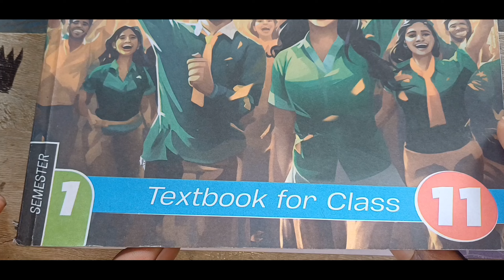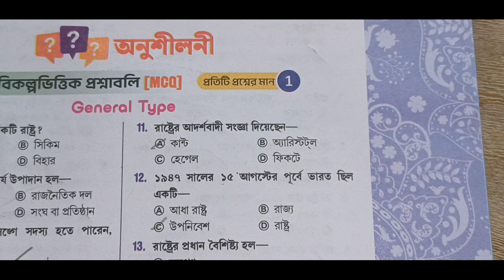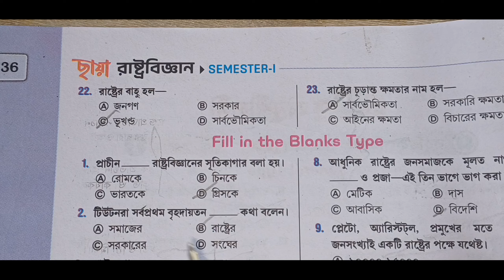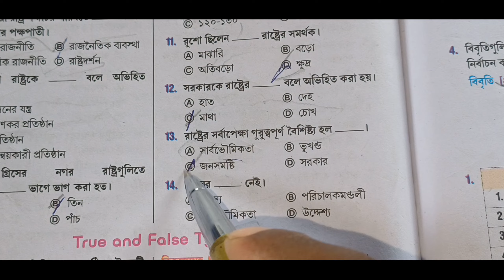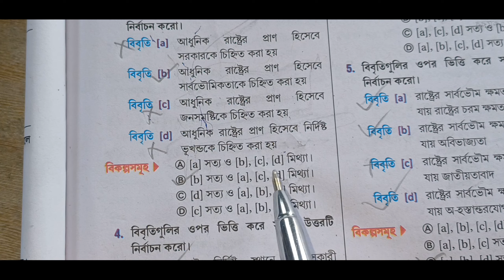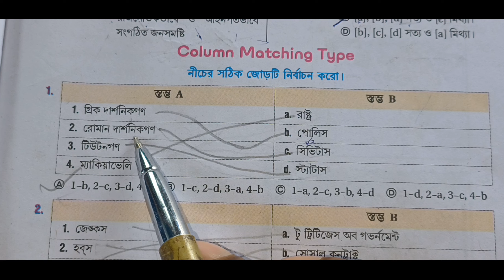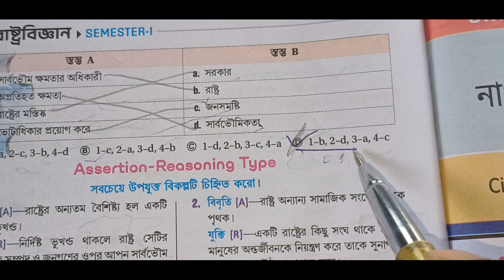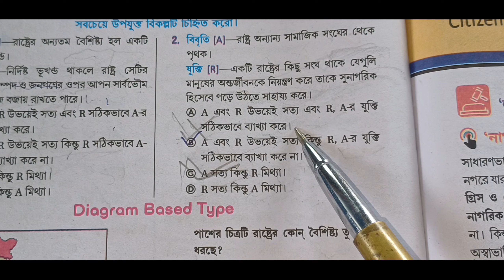একাদশ শ্রেণী রাষ্ট্র বিজ্ঞান | দ্বিতীয় অধ্যায় - রাষ্ট্র: সংজ্ঞা ও বৈশিষ্ট্য অনুশীলনী উত্তর ছায়া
একাদশ শ্রেণির রাষ্ট্রবিজ্ঞান নিমাই প্রামানিক || প্রথম সেমিস্টার | দ্বিতীয় অধ্যায় || Unit 2 রাষ্ট্র

একাদশ শ্রেণির রাষ্ট্রবিজ্ঞান নিমাই প্রামানিক || প্রথম সেমিস্টার | দ্বিতীয় অধ্যায় || Unit 2 রাষ্ট্র সংজ্ঞা ও বৈশিষ্ট্য সমূহ

 একাদশ শ্রেণির রাষ্ট্রবিজ্ঞান দ্বিতীয় অধ্যায় রাষ্ট্র সরকার বৈশিষ্ট্য সমূহ প্রথম সেমিস্টার  নিমাই প্রামাণিক
 অনুশীলনী সমেত বিস্তারিত আলোচনা

 একাদশ শ্রেণির প্রথম সেমিস্টার নিমাই প্রামানিক

 প্রথম সেমিস্টার নিমাই প্রামানিক

 দ্বিতীয় অধ্যায় রাষ্ট্র সংজ্ঞা ও বৈশিষ্ট্য সমূহ
 একাদশ শ্রেণি

 নিমাই প্রামাণিক